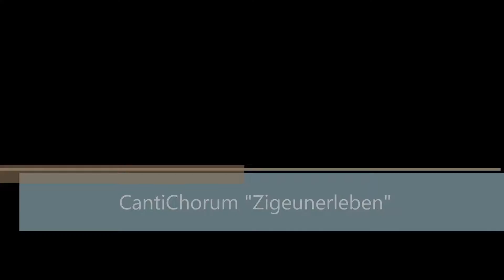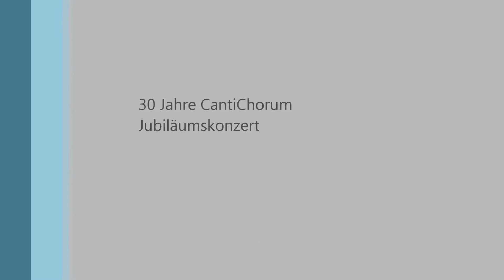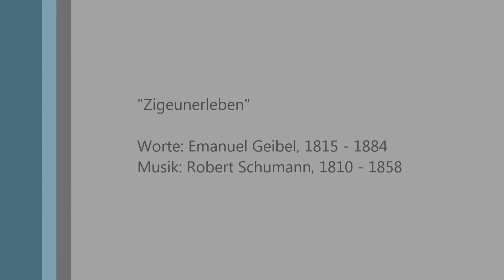CantiChorum | Zigeunerleben - Juli 2016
CantiChorum, Jubiläumskonzert 02. Juli 2016; Seiersberg; Austria
Leitung: Sabrina Lackner

"Zigeunerleben":
Text: Emanuel Geibel (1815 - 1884)